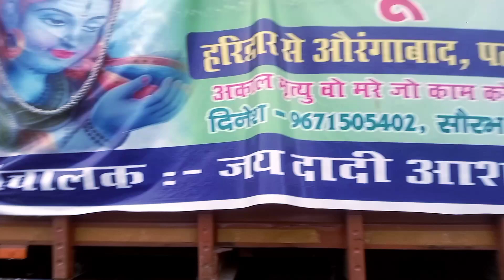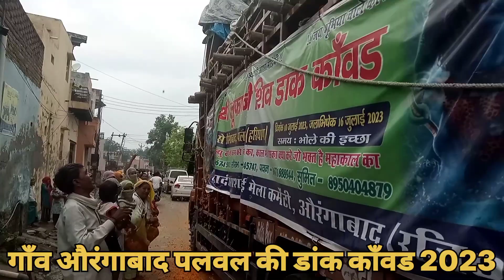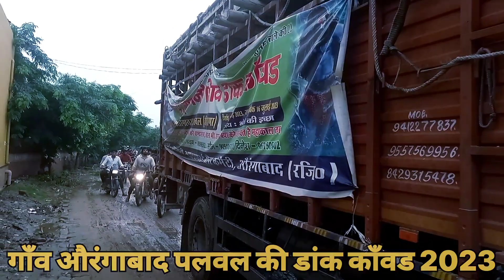गाँव औरंगाबाद में डाक कांवडियों का स्वागत सरपंच राजू PTI ने पुष्प वर्षा और ढ़ोल बजवा कर कराया